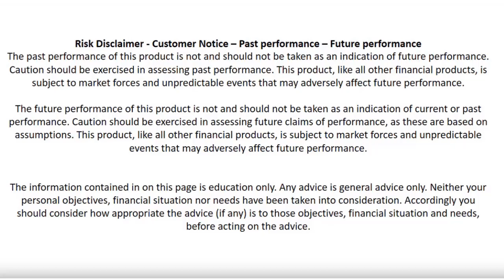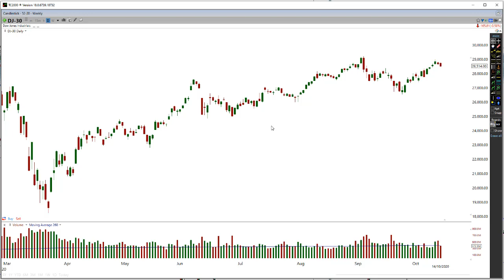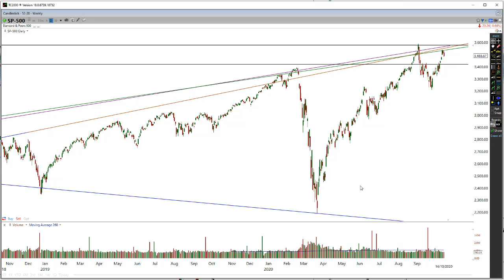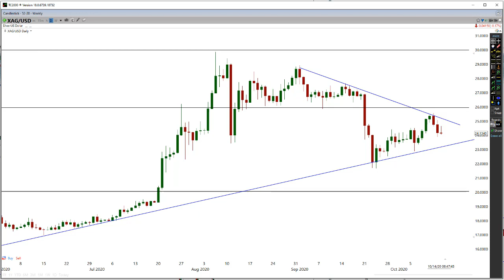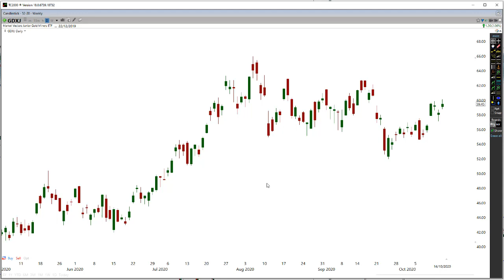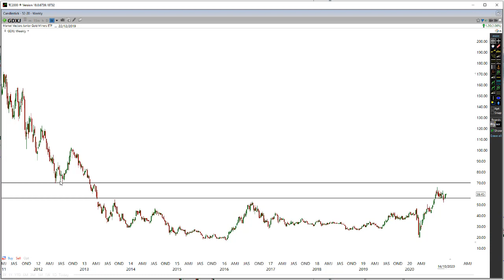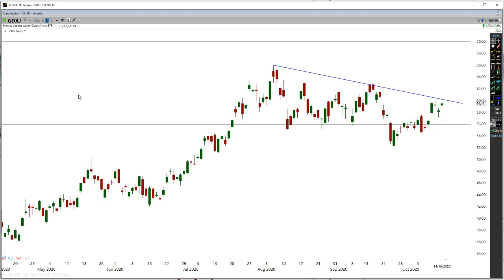EVERYONE IS SAYING THE MARKET IS GOING TO CRASH !!! WHAT ???????